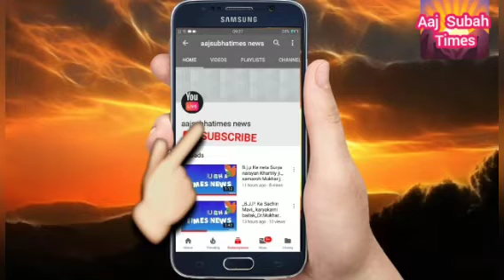अयोध्याधाम मे प्रभु श्रीराम जी की चारों तरफ गुणगान चल रही हैं प्रभु श्रीरामजी के भक्ति दर्शन देखने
अयोध्याधाम मे प्रभु श्रीराम जी की चारों तरफ गुणगान आ रहे हैं अवधपूरी मे प्रभु श्रीराम जी के भक्ति